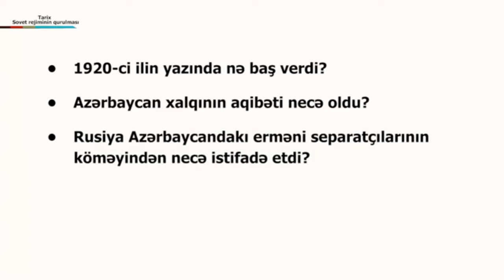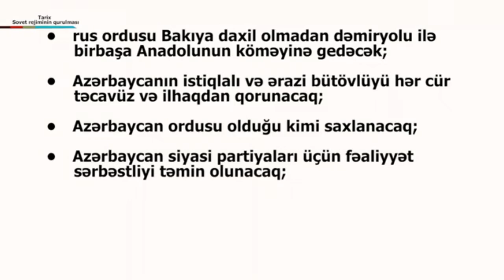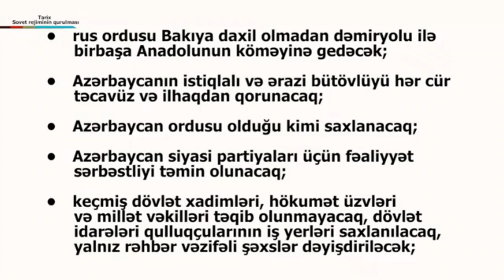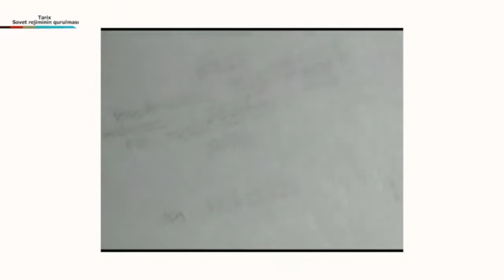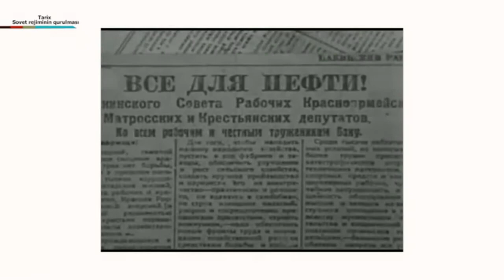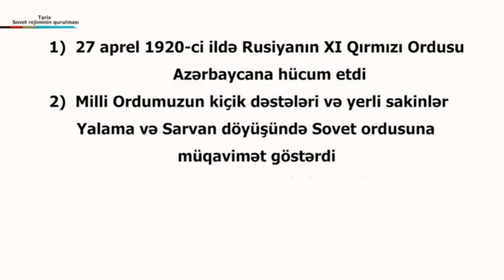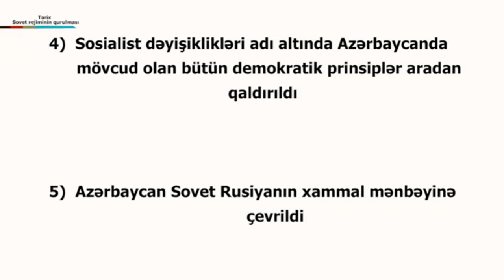Tarix - Sovet rejminin qurulması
Tarix. 9-ci sinif.
Hamlet Əliyev.
Bakı Modern məktəbinin Tarix müəllimi.